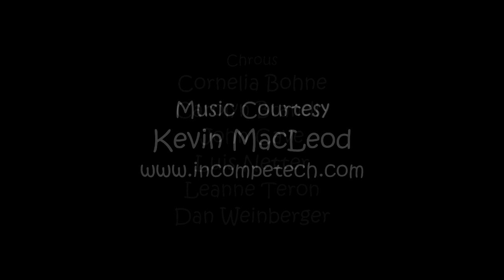Bear - Official DVX HorrorFest II Submission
Written & Directed by Chris Lynch
Lily Cave, Catriona Argue, Anne Lynch, Graham Carrothers
Grip, Boom & Sound: Greg Rochon
Ms. Cave's hair, makeup and wardrobe: Leanne Teron
Special thanks to the Cave/Teron family for a tonne of support

Filmed on Location in Victoria, British Columbia, Canada
Filmed with Panasonic GH1
Audio Recorded with Rode VideoMic & Rode NTG3/ZOOM H4n